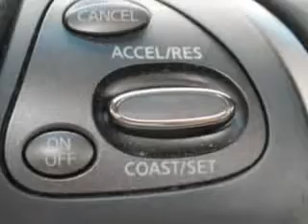2011 Infiniti M37 Hilton Head Lexus Hardeeville, SC 29927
Infiniti M Imagine driving this Platinum Graphite Infiniti M37 4 Dr Sedan, equipped with a 6 Cylinder engine and a 7-speed transmission.
MILES: 39,075
VIN:JN1BY1AP2BM320082

540 New River Parkway
Hardeeville, South Carolina 29927